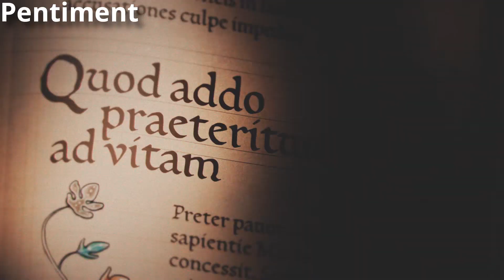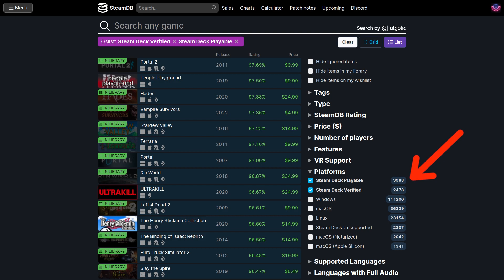Steam Deck Verified - November 15 2022 - Highlights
Some highlights of recently SteamDeck Verified titles.

A reminder: this channel and the content is done entirely by one person. Please be kind and civil in the comments.

00:00 - Intro

Store links (humble store links are partner links - so I earn some pennies)
00:22 - Eldritch
01:08 - Ghost Song
01:49 - The Knight Witch
02:22 - Marvel’s Spider-Man: Miles Morales
02:42 - Freedom Planet 2
03:20 - Pentiment
04:00 - Superliminal (Playable to Verified)
04:56 - Final notes